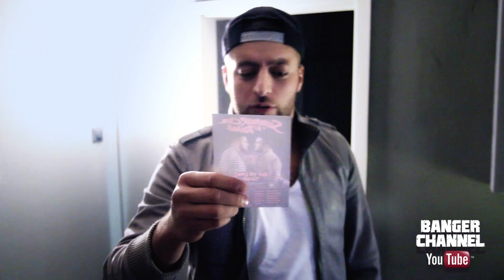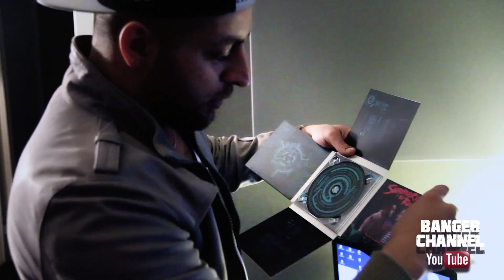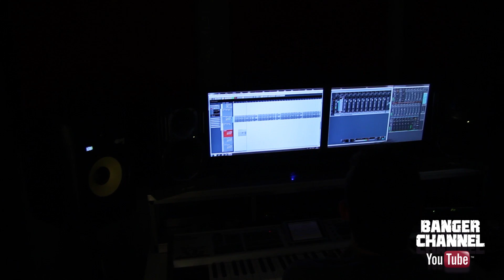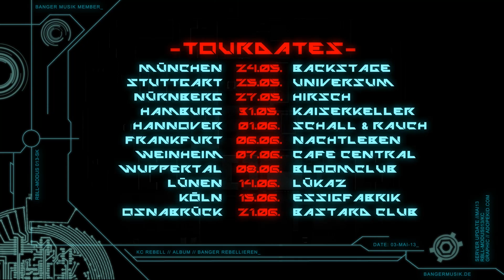KC Rebell - "BANGER REBELLIEREN" (Blog Nr. 6)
✖️ “BANGER REBELLIEREN“ [ Amazon ]

✖️ “REBELLUTION“ [ Amazon ]